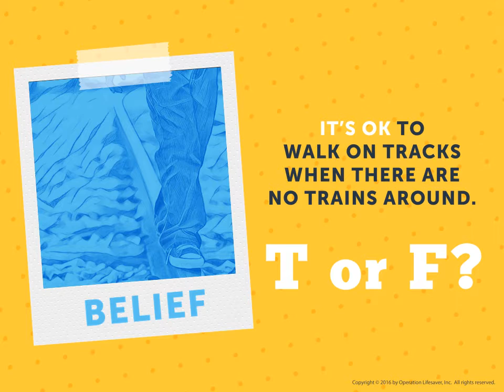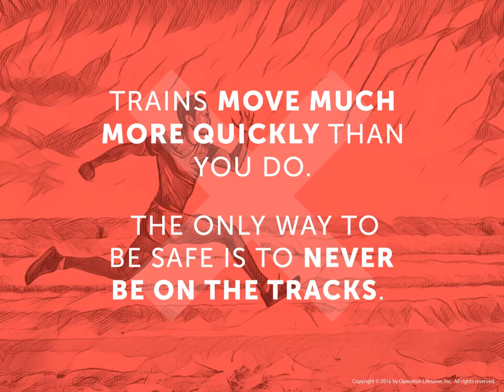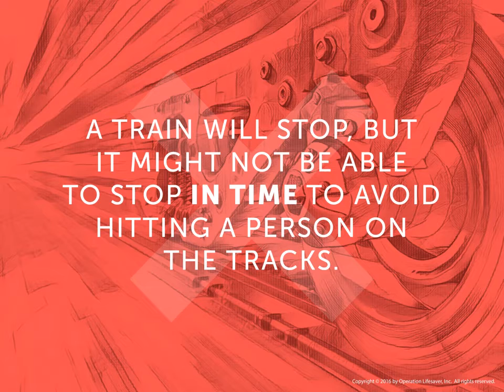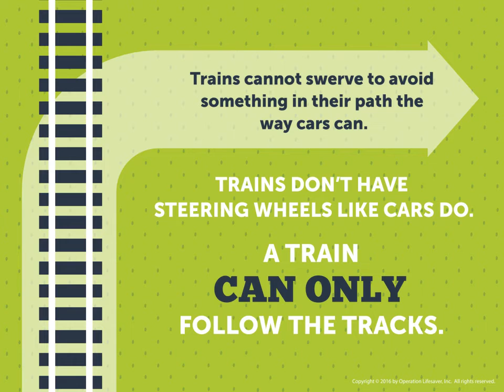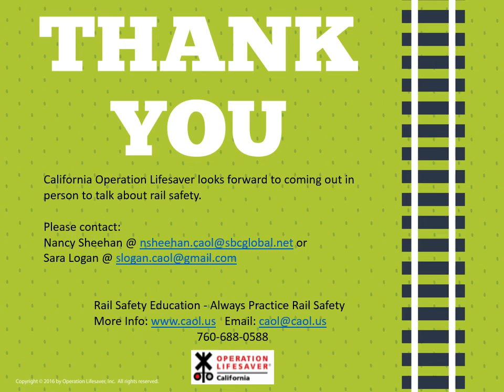Test Your Train Safety Knowledge RSM | FDP 2020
Today begins Rail Safety Week! Check out this informational video and download some fun materials as California Operation Lifesaver teaches us all about rail safety.

Visit familydayatthepark.com for more fun activities.